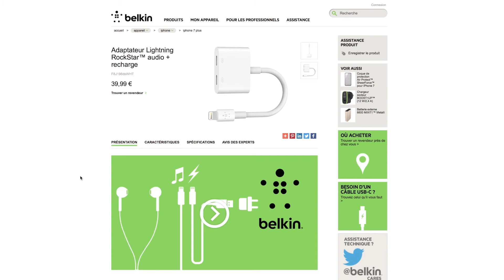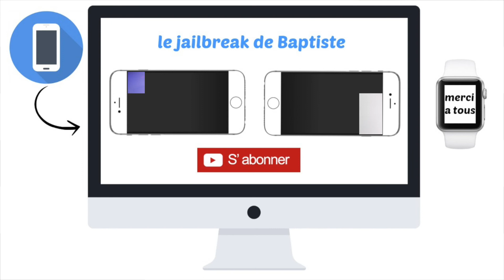JTI: Le meilleur accessoire pour IPhone 7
*📵Sachez que tous téléchargements de mes videos sont interdits conformément aux conditions générales d’utilisation de youtube :
SI toutefois vous telechargez une de mes videos,je serais contraint de porter plainte contre vous en justice pour atteinte aux droits d’auteur.
Citation de la loi concernant les droits d’auteurs de youtube :

Droits d'auteur
Droits d'auteur
Respectez les droits d'auteur. Ne publiez que des vidéos que vous avez réalisées ou que vous êtes autorisé à utiliser. Ainsi, vous ne devez pas mettre en ligne des vidéos que vous n'avez pas créées, ni utiliser dans vos vidéos des contenus protégés par des droits d'auteur, tels que des pistes musicales, des extraits de programmes protégés ou des vidéos créées par des tiers, si vous ne disposez pas des autorisations nécessaires. Pour en savoir plus, consultez notre Centre relatif aux droits d’auteur.

➤Musique d’outro : Invincible de Nocopiright sound

➤Mon logiciel de montage : final cut pro

➤Mon ordinateur : un IMac 5k

➤Mon micro : le Blue yeti ainsi que un pop filter

➤Quel age j’ai : 14 ans

➤Oú j’habite : aux Etats Unis

➤Les questions de Baptiste